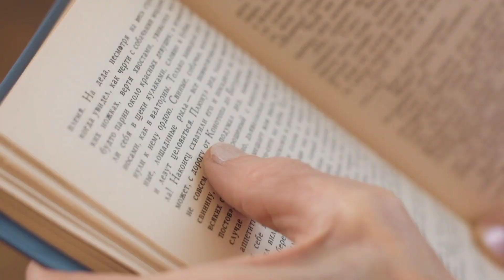Canara bank vs Bank of baroda savings account charges & features : which is the best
Doston aaj ke is video me aap janenge canara bank vs bank of baroda  ke savings account ke bare me ki iske kaun kaun se benefits hote hai kaun kaun se hidden charges dene hote hai iske alava isme aapko rate of interest kitna milta hai iske sath sath isme minimum balance kitna maintain karna hota hai sabkuch is video me ham point to point discuss karenge video pasand aaye to video ko ek like kare aur apne channel finance banking ko subscribe jarur kare man me kuch dout ho confusion ho to comment jarur kare

Tag Reference: canara bank savings account charges, canara vs bank of baroda bank interest rate, canara bank vs bank of baroda minimum balance, canara bank vs bank of baroda  sms charge, canara bank vs bank of baroda  chaque book, canara bank vs bank of baroda  kaisa hota hai, canara bank vs bank of baroda bank me khata khulvana chahiye ya nhi